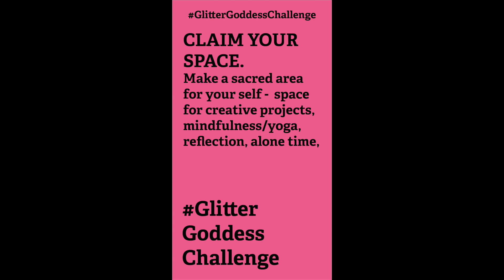THE CONNECTION DECK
In response to COVID-19, The Glitter Goddess Collective is launching a new offering for healing, spiritual growth, play, liberation, virtual learning spaces & activism: THE CONNECTION DECK

The COVID-19 pandemic has ushered in a collective moment of pause: a moment to reflect on how we can help each other, the way we are right now. In the spirit of this unique time, The Glitter Goddess Collective (@theglittergoddesses) invites you to join us as we explore what it means to connect // disconnect // reconnect in this period of unprecedented separation. To help guide this journey, we offer The Connection Deck, a set of cards that we hope will support us in cultivating connection - with our awareness, with nature, with creativity, with our bodies, with ourselves and with others. What can we build in this time that might feel meaningful for our future selves? What can we grieve and release in response to the shock? How can we find ways to simply be?

(there may or may not be some adorable bloopers at the end of this video)

Each card is an invitation to play! We'll be posting cards from the deck on Instagram and Facebook (contact us if you want PDFs to print/to choose your own adventure), and we welcome you to join us, in whatever way feels right for you. Practice connection alone. Practice connection with others. Practice connection by sharing with GlitterGoddessChallenge and inviting friends and quarantine partners to play. Practice connection by taking a photo/video or practice connection by leaving technology behind. As the world moves through this pivotal period, may we experience ourselves pivoting too, toward the wisdom of knowing our lives are linked and choosing to become accountable to each other.